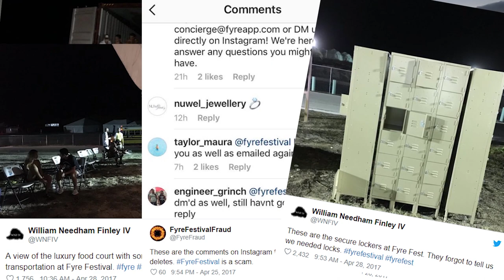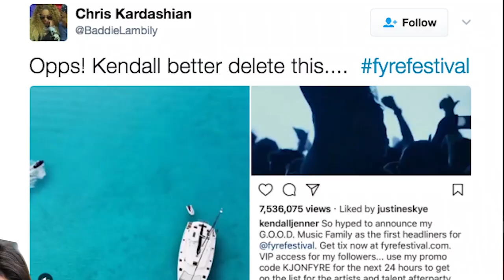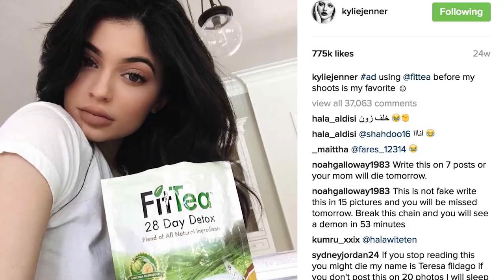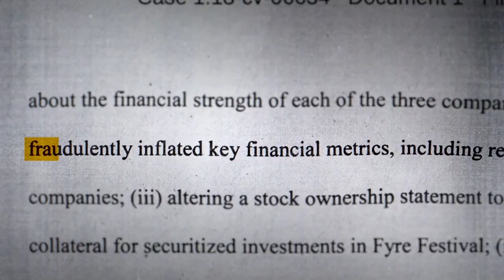The Dark Side of Social Media: The Fyre 🔥 Festival Phenomena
Fyre Festival represents the dark side of social media marketing.
Learn how to use marketing to build financial freedom, check out my podcast ➤

What We Covered:
- Celebrity worship and influencer marketing
- Superiority complex and the idea of ‘punching-up’
- Flex your strengths and differentiate yourself from the competition
- Charisma does not equal trustworthiness
- The current zeitgeist and the way we market this generation
- FOMO and urgency
- Look into the data